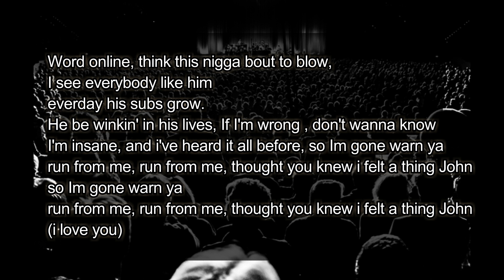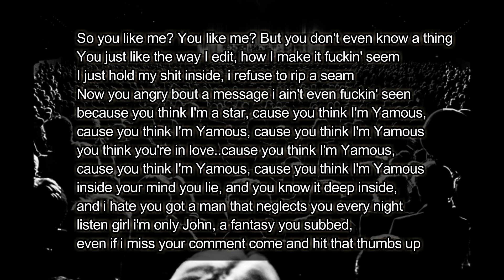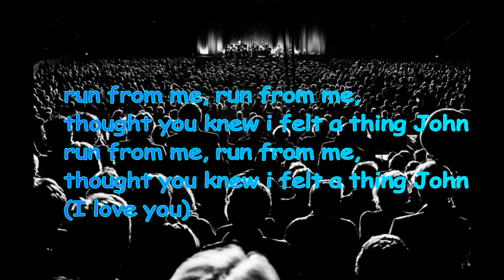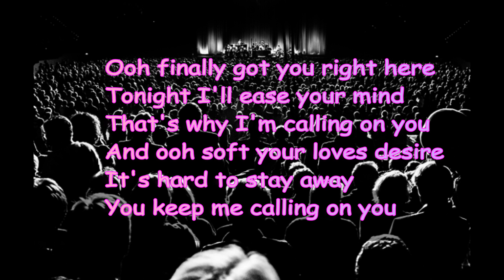YAMOUS (YouTube Famous)